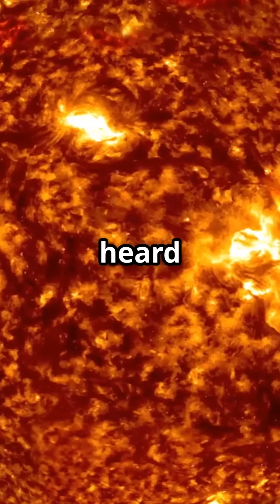Why the Sun’s Atmosphere is Hotter Than Its Surface 🤯 | Space Mystery Explained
Did you know the Sun's outer atmosphere, the corona, is hotter than its surface? While the surface sizzles at 5,500°C, the corona blazes past 1 million degrees Celsius — and scientists still don't fully understand why!

In this quick and mind-blowing explainer, we dive into this bizarre space phenomenon and explore possible theories involving magnetic fields, plasma waves, and even wild ideas like alien tech 👽.

🔥 Drop your theory in the comments!